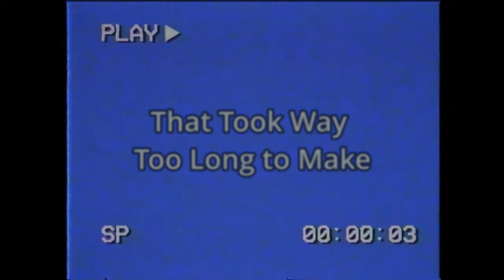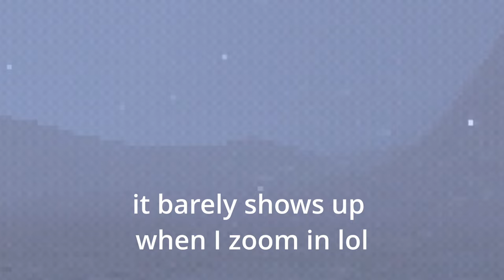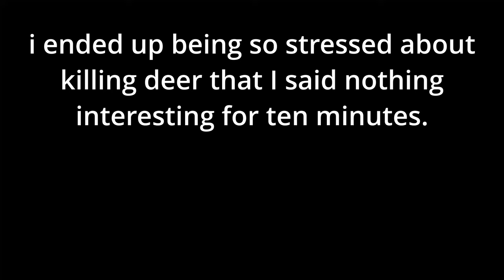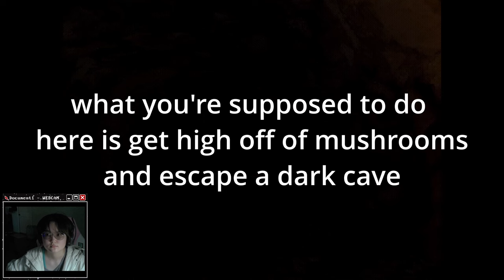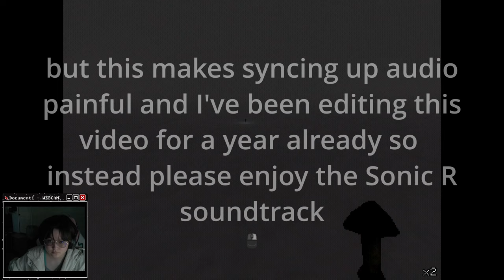WINTERTIME DOG SLED DRIFTING // THAT WHICH GAVE CHASE // CERTIFIED IDIOT GAMING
Hey gamers guess who remembered the password to this channel? :P

Am I proud of this video? Not really. I wish it hadn't taken me a whole year to edit this. I am glad that it's done, however. Manually editing audio isn't fun so hopefully this does okay-ish.

The Eurobeat songs used here are 'Super Sonic Racing' from Sonic R and a cursed Among Us Eurobeat remix that I play on Osu! a lot and find funny so it made it here. The walking theme from Nintendogs and the final Dimentio battle theme from Super Paper Mario are also here.

Thanks for all the support, and new (and hopefully better) content is on the way! I'd like to explore this game more, though there's a couple of other projects I wanna tackle first.

If you've made it this far, say 'beans' in the comments please :)

~~~Social Media~~~

Main Channel: You're here right now!